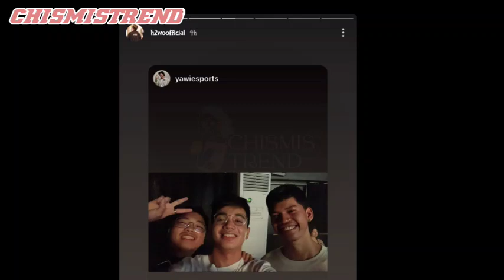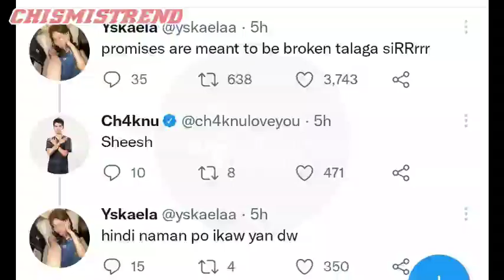CHAKNU AT YSKAELA NAG "KASAGUTAN" SA TWITTER 😱😱|CHAKNU HINDI NAPIGILAN SAGUTIN ANG POST NI YSKAELA 😱